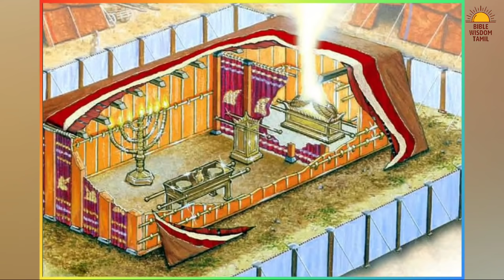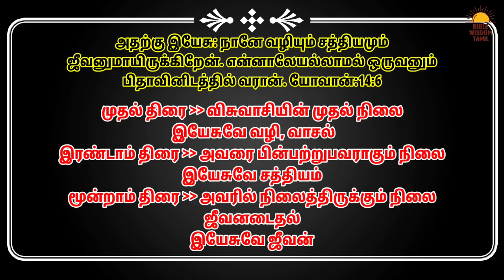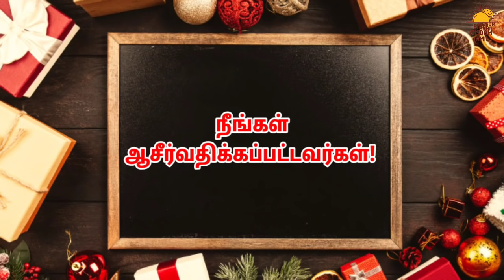ஆசரிப்பு கூடாரம் விளக்கம் | Aasarippu koodaram in bible | Tabernacle of moses in tamil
ஆசரிப்பு கூடாரத்தின் ரகசியங்கள் - Aasarippu koodaram in bible - Tabernacle of moses in tamil